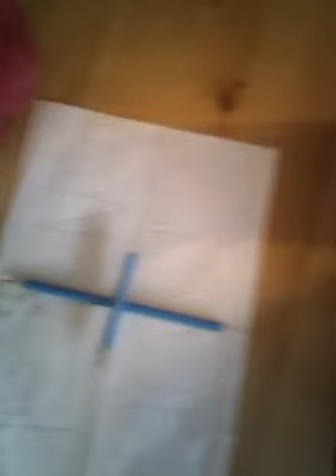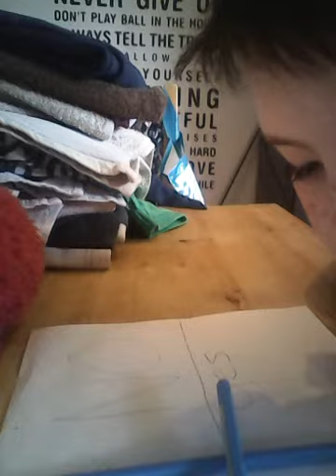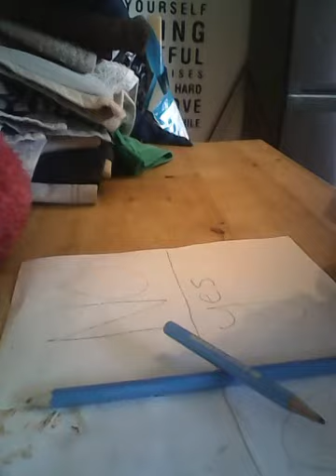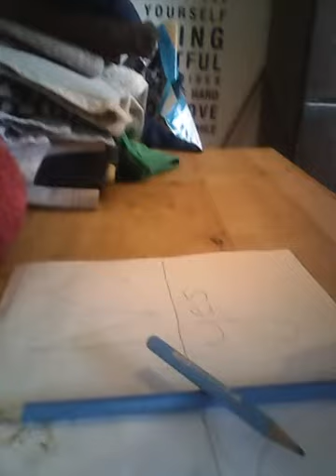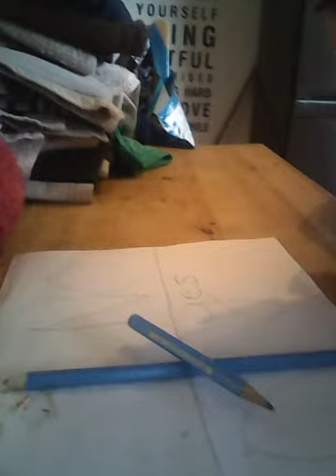Charlie Charlie Reece scanlon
This is freaky as hell!!